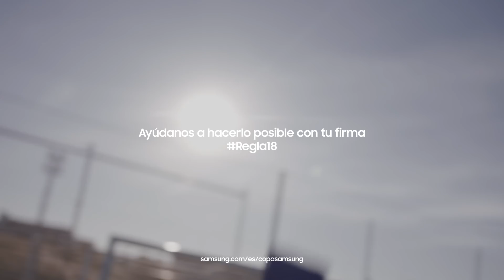Copa Samsung presenta Regla 18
La primera regla que no está dirigida al campo de fútbol, si no a la grada